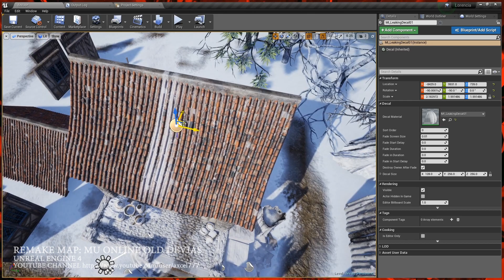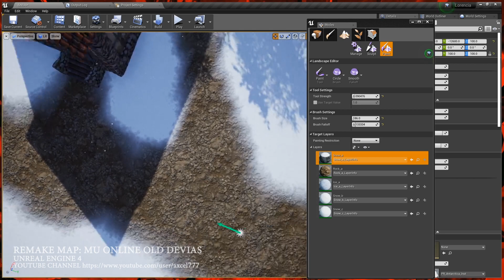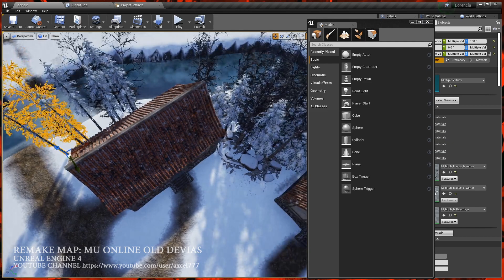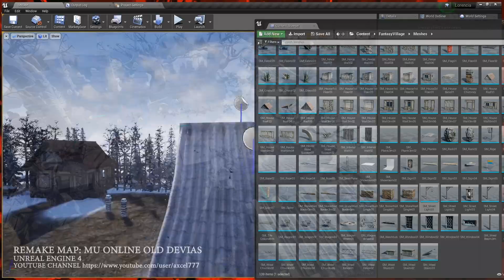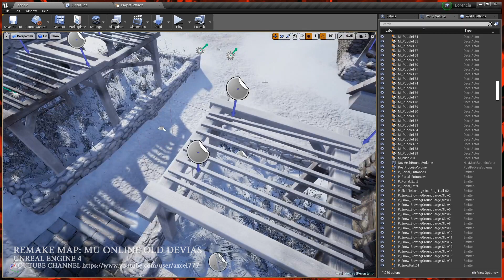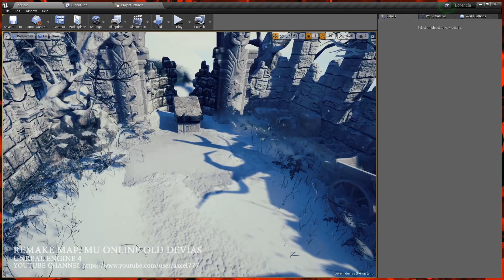MU ONLINE DEVIAS MAP REMAKE IN UNREAL ENGINE 4 PART 1